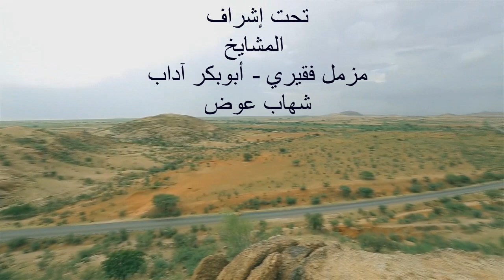الرحلة الدعوية إالى ولاية شمال كردفان ( قرية أم صميمة ) كلمة الشيخ أبوبكر آداب